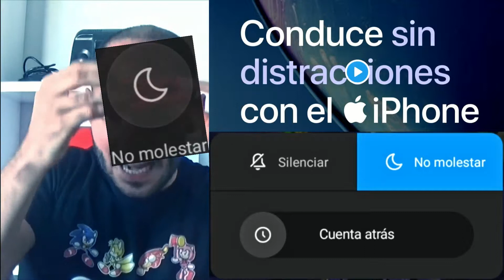Apple innovando.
El vídeo original es de Saselandia: youtu.be/MaUAEwZYVz8